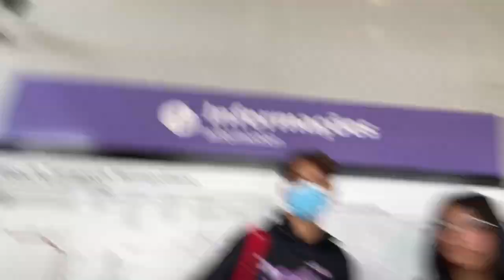KORD DAY - VLOG DA GRAVAÇÃO DE CLOCKWORK ( + REACT) - Now United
Tick-tick-tick-tock,
tick-tick-tick-tock,
tick-tickLike clockwork

Oi pessoal!! Nós somos o KORD, um grupo cover de Now United, e hoje fizemos um vlog para mostrar o processo de gravação do clipe de CLOCKWORK ⏰ para vocês! Além disso, reagimos ao nosso próprio clipe! Conte para a gente, nos comentários, o que achou do vídeo.

NOW UNITED COVER